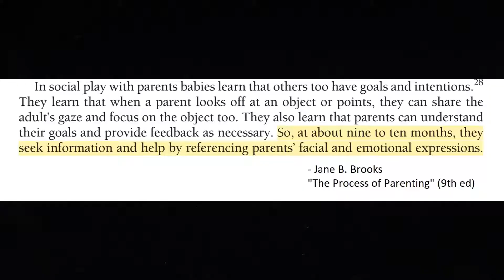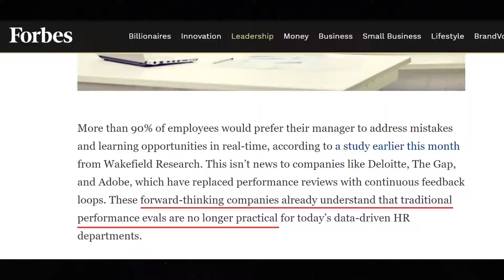Job Structure and the Work Environment PART II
- PART II -
Compensation, PTO, supervisors, managers, job interviews, performance reviews. Why did we create these things? Are they fair and equal? Should we continue them for the future of the human race?